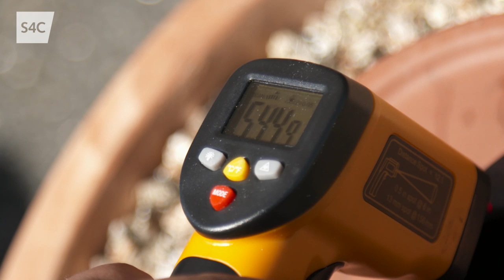Tandoor Pot Bloda' | Bwyd Epic Chris II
Mae'n bennod dau ac mae'r thermomedr ar fin popio - mewn ymdrech i roi sbin Cofi ar fwyd Indiaidd, mae Chris am fynd i Bengal Spice yng Nghaernarfon i ymarfer ei sgiliau. Gyda chymorth pro, bydd yn adeiladu ei ffwrn tandoor ei hun...pot blodau fflamlyd!

In an attempt to put a Cofi spin on Indian cuisine, With some professional help, Chris will build a tandoori oven.